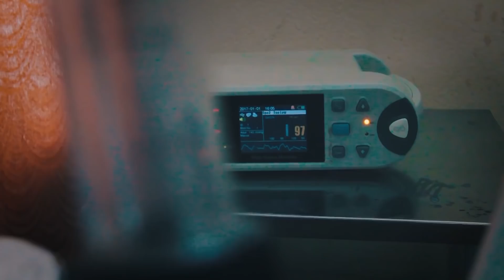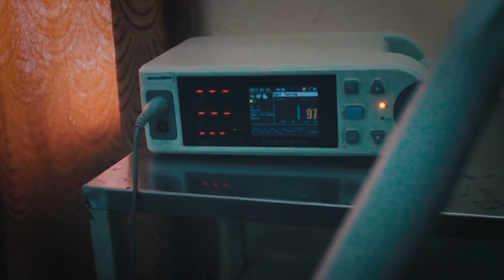Accidental || Telugu Short Film by MohanBala Karanam || PraveenVarma Mutte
Watch how an accident turns love in between two couples and their lives. Accidental latest Telugu ShortMovie by RVD production's & Bully 'AMMA"I Art Creations.

Cast: Vamsi Krishna Konduri, Imran Khan, Pavani, Ash, Harika Manasa, Manoj, Manu, Avinash Potturu, Ananth Krishna,

Crew:
Asst-Direction: Manoj Manu, Kishore Pothina, Avinash Potturu
VFX-DI-Titles: Kishore Sarakadam
Vocals:Chiranjeevi, Pandu, Shahana Sultana, Prathibha Shetty
Music Direction: Srikanth Koppula
Lyrics: Arun kumar
Script: Praveen Varma Mutte
Co-Producer: Anilbabul Pusala
Producer: Prathusha Praveenvarma Mutte
written-Dop-Editing&Directed By Mohanbala Karanam
hope u all link and share it